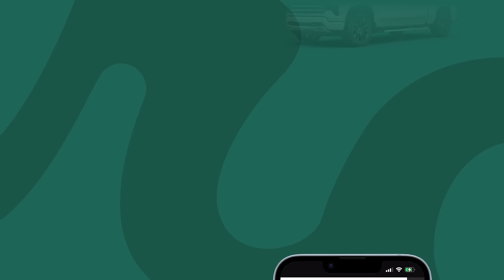The GoodBuy Event at Birchwood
Say goodbye to high prices with the GoodBuy Event at Birchwood!
Shop from a wide range of new and used vehicles online or in-store today!